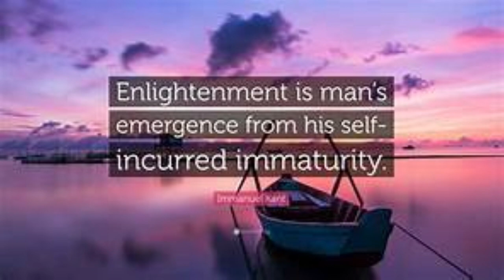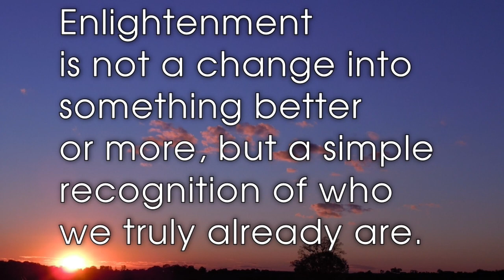The FV Scamp is back in the Mirage fishing for Red Grouper in the Gulf of Mexico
The Noah Fisheries New team is back out in the Mirage in deep water doing work.
We broke records on Red Grouper on this 12 day trip & had alot of fun in the process !
"It's not what you know, but where you go the maters"

Track #1
Artist: Biometrix
Song: Nocturnal
Album: Nocturnal

HAAWK for a 3rd Party (on behalf of Biometrix); HAAWK Publishing, Kobalt Music Publishing, and 5 Music Rights Societies

Track #2
Band: Three Days Grace
Song: Right left wrong
Album: Outsider

SME (on behalf of RCA Records Label); BMI - Broadcast Music Inc., SODRAC, Polaris Hub AB, LatinAutor - PeerMusic, Audiam (Publishing), CMRRA, Broma 16, Wixen Music Publishing, Inc., LatinAutor, UNIAO BRASILEIRA DE EDITORAS DE MUSICA - UBEM, LatinAutorPerf, and 16 Music Rights Societies

Track #3
Band: Breaking Benjamin
Song: I will not bow
Album:Dark Before Dawn

UMG (on behalf of Hollywood Records); Walt Disney Music Company (Publishing), SOLAR Music Rights Management, LatinAutor - UMPG, ASCAP, CMRRA, Sony ATV Publishing, AMRA, LatinAutor - SonyATV, UNIAO BRASILEIRA DE EDITORAS DE MUSICA - UBEM, LatinAutorPerf, and 13 Music Rights Societies